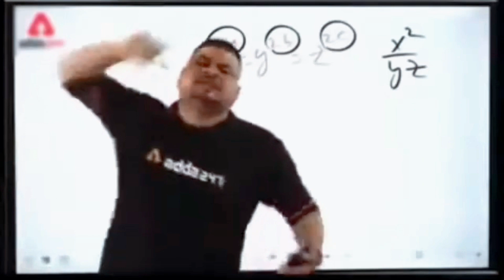market ରେ ଆମ ସହ ହେଲା prank 😂!! ତରଙ୍ଗ ସିନେମାରେ କାମ କରେ !!😱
hit likes.

lots of❤️